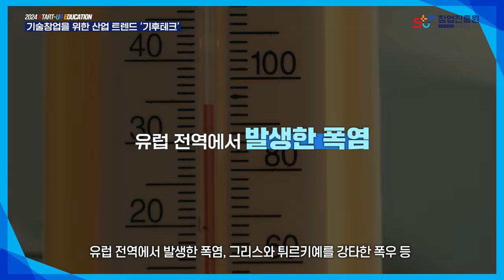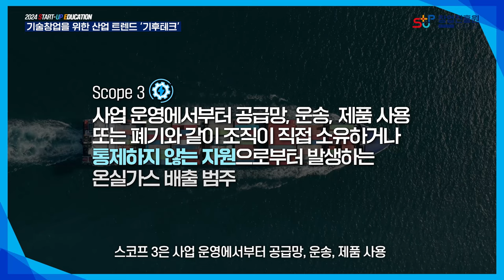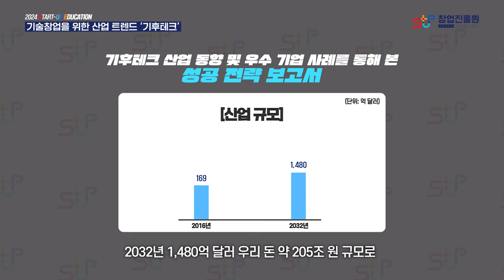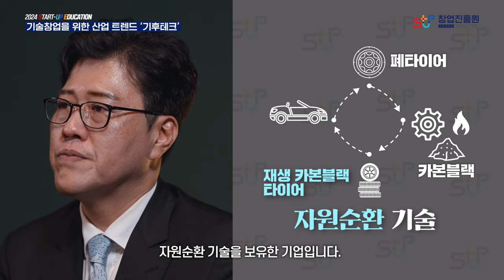기술창업을 위한 산업 트렌드, 클라이밋테크